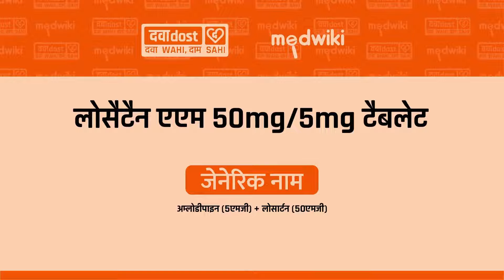Losatan AM 50mg/5mg Tablet In Hindi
SALT COMPOSITION
Losartan (50mg) + Amlodipine (5mg)

INTRODUCTION
Losatan AM 50mg/5mg Tablet contains two medicines, both of which help to control high blood pressure. It lowers the blood pressure by relaxing the blood vessels and making it easier for your heart to pump blood around your body. This will reduce your risk of having a heart attack or a stroke.
Losatan AM 50mg/5mg Tablet may be taken on an empty stomach or along with food. However, it is better to take it regularly at a fixed time each day, as prescribed by your doctor. The dose will depend on your condition and how you respond to the medicine. It’s important to keep taking this medicine even if you feel well. By lowering your blood pressure, it is reducing your risk of heart attack or stroke so do not stop taking it unless your doctor tells you to. You can help this medication work better by making a few changes to your lifestyle such as keeping active, stopping smoking, and eating a low salt and low-fat diet.

USES OF LOSATAN AM TABLET

SIDE EFFECTS OF LOSATAN AM TABLET
Sleepiness
Ankle swelling
Headache
Flushing (sense of warmth in the face, ears, neck and trunk)
Dizziness
Palpitations
Increased potassium level in blood
Fatigue
Nausea
Edema (swelling)